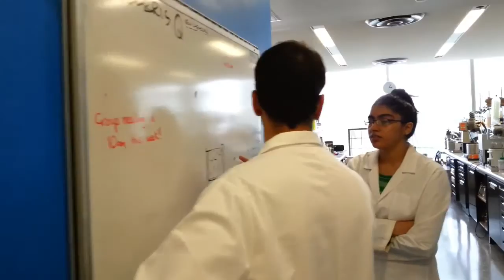Lost In Frustration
Trailer for PhD Swansong "Lost in Frustration"
A moving tale of one man's emotional journey towards a chemistry PhD.

Premiere Screening Friday 3rd July 2015
Bio21 Auditorium